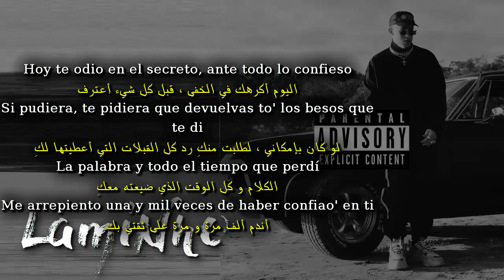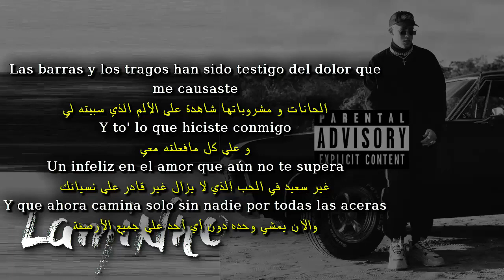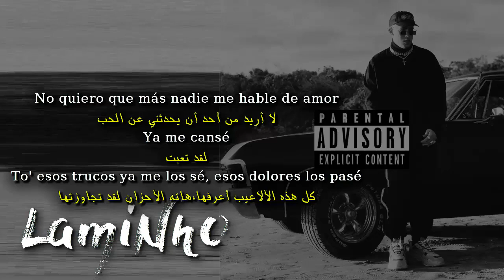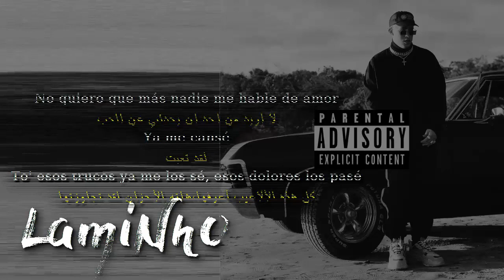Bad Bunny – Amorfoda قصة حب مترجمة عربي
L    A    M    I    N     H    O

By - LAMINHO

أغنية عيد الحب 2020
14 فبراير 2020
14 فيفري 2020